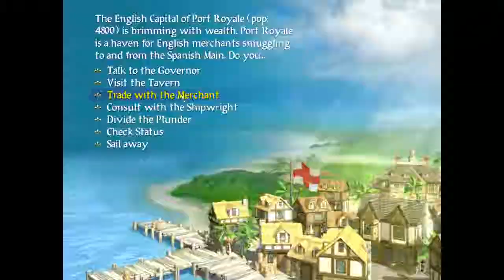Let's play sid meier's pirates part 8.